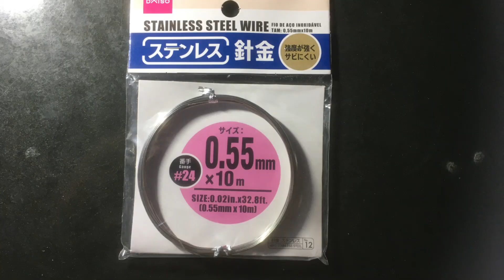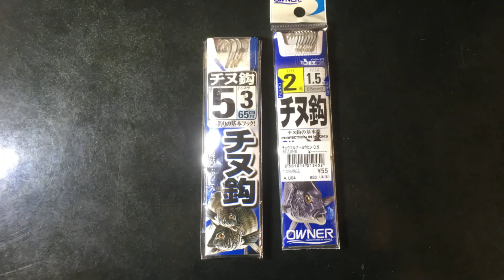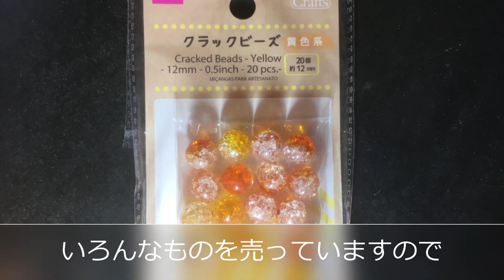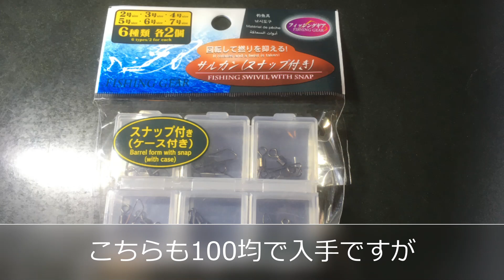タコ釣り仕掛けを100均で作る！釣れる自作ルアー！かんたんで安い！こんな仕掛け見たことない！？タコ釣り仕掛けのニューウェーブ★☆★TACOBEE★☆★登場！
タコ釣り仕掛けを少ない予算で作ります。
今回は2種類のTACOBEEをご紹介いたします。
かんたん・やすい・釣れる魅惑の仕掛けです。

あなたはどれを使う？
タコエギ？スッテ？ルアー？それともTACOBEE？

なお、コチラの動画は初期作品となっておりますので、
ご視聴には根気と根性を要します💦
下にリンクをご用意しておりますので、
そちらをご利用くださいますと、
多少ストレス軽減されます。

タコビーを使用した釣果はコチラ↓↓↓
【タコビーシリーズ】

～ゆけゆけ！チープフィッシャーマン！～
「チープフィッシャーマン・Yas」

ヒューーーーンッ！　ヒューーーンッ！

【海底『秘密結社　ブラック・テトラ』本部】

手下ども『ヒヒーーッ！ワレラ
"ブラック・テトラニ"
エイコウアレーッ❕』

手下A「シバスサマ！

マタ、ワレワレノナカマタチガ、
ツリビトドモニ、ツリアゲラレテ、シマイマシタ！」

手下B「コノママデハ、ゼンメツシテシマイマス！」

シバス「ウヌッ！オトナシクシテオレバイイキニナリオッテ、ニンゲンドモメッ！
セカイセイフクヲモクロムコノ『シバス』サマヲナメオッテ！！

コウシテクレルワッ！
スグニユケ！テシタドモッ！」

手下ども「ヒヒーーーッ！！」

～翌朝・波止場～
おやっさん「おや？？どうかされましたか？」

釣り人「どうもこうもねぇ。
昨日はここで爆釣だったのに、
今朝来てみたら黒いテトラがいっぱいで、
すぐ根がかりしてロストばっかしだがや！

これじゃぁ、もったいなくて釣りになりゃしねぇ。」

おやっさん「ムッ！こっ、これはっ・・・！そうかぁ・・・。
また、ブラック・テトラの仕業だなぁ。
ヨシッ！すぐ、Yasに連絡だっ！」

～ご家族でお楽しみください。～

【タコ】
100均よく釣れる!釣り具シリーズのグロー系ワームでのタコの釣り方💦